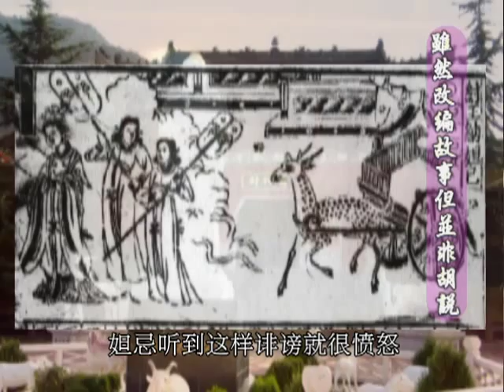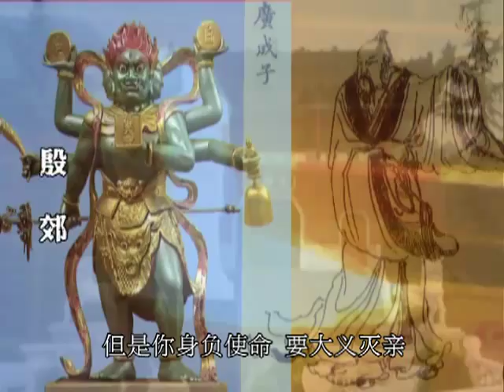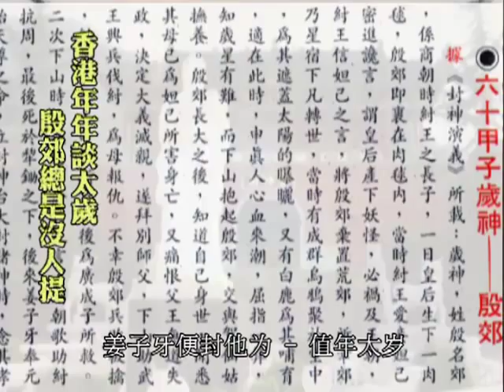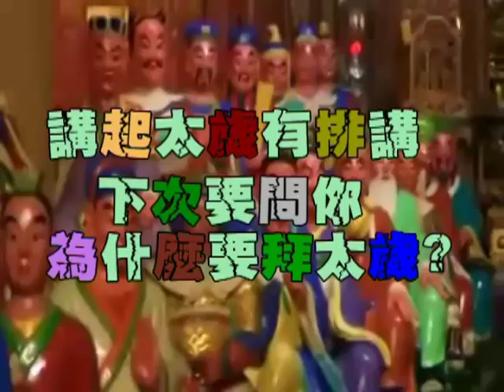民間傳奇 - 你年年拜太歲,又知唔知太歲係乜水?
新年流流,講鬼怪嘢會俾人少,橫掂呢排黃太仙祠既元辰殿咁搶口,今勻我就講吓乜水係太歲,睇吓同你聽埋聽埋既到底係唔係唔同呢?我都人吹我又吹,雖然我都係吹,不過我係專業既資料搜集,一定唔會同你隨口UP當秘笈,就算俾我老點,絕對唔會唔見錢啦!